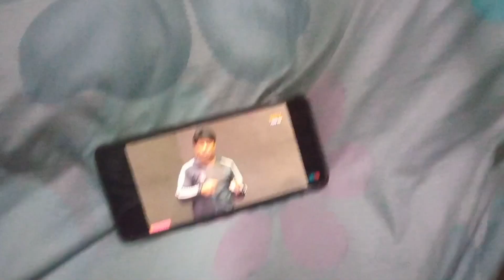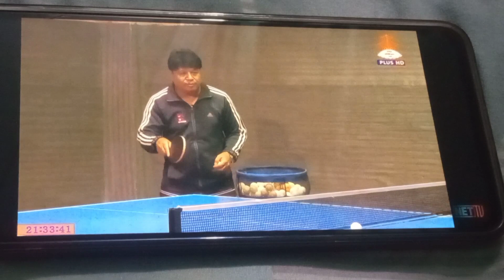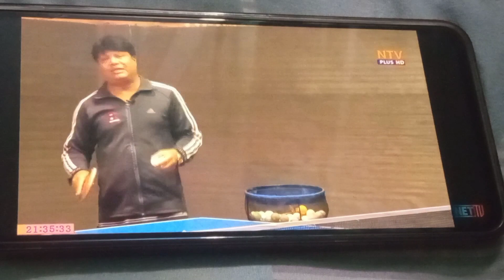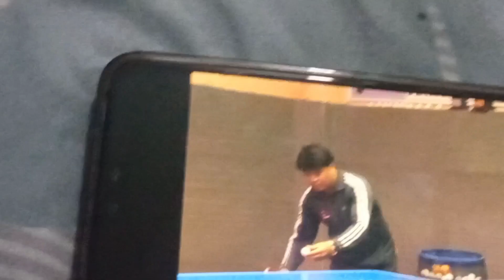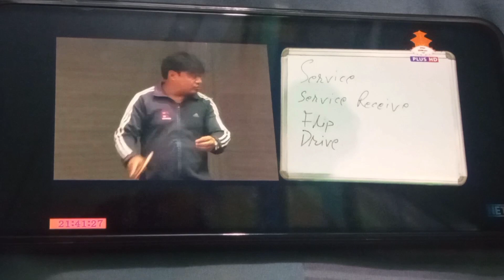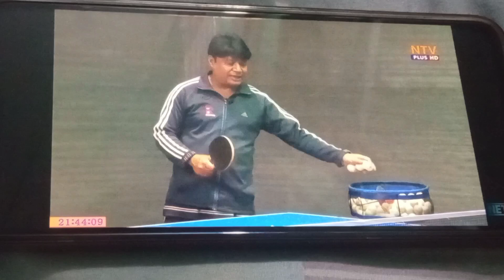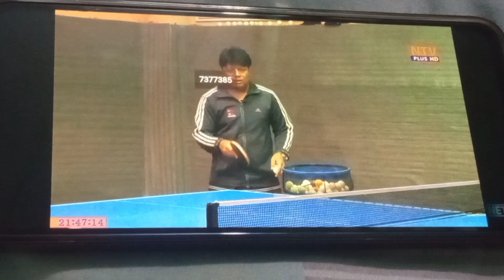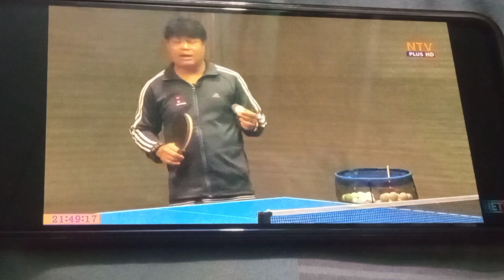Lesson 3 with Rajendra Kapali sir(National Team Coach🇳🇵)tabletennis